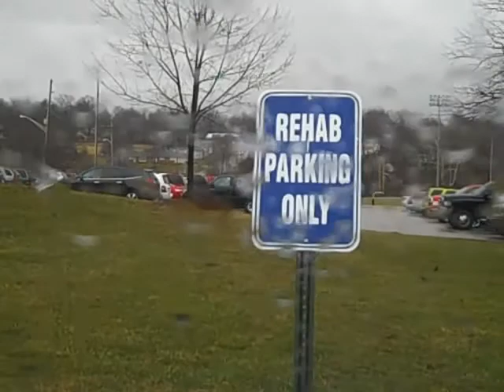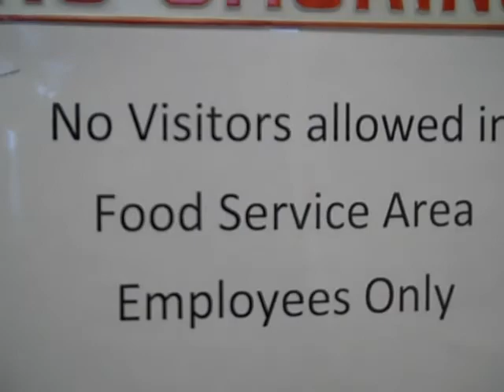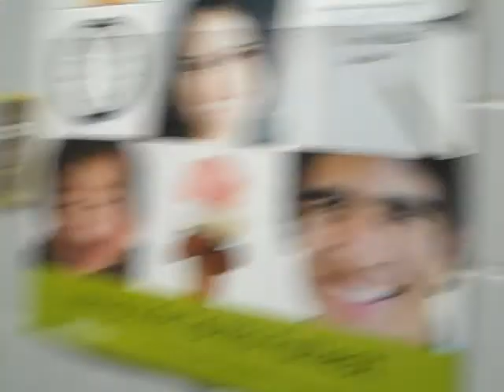salem st vincents physical therapy